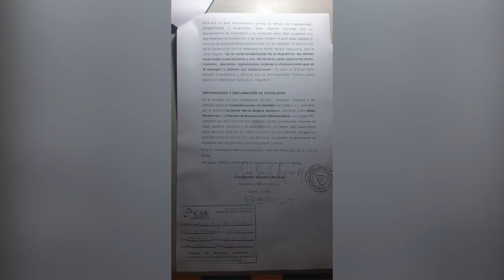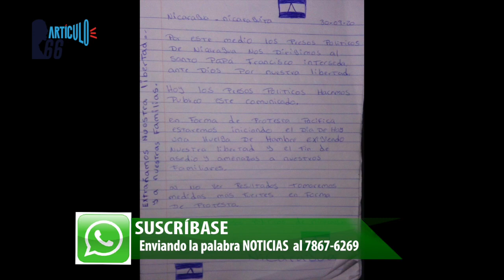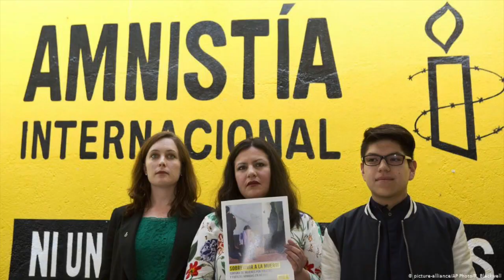PRD Y CxL podrían ser despojados de sus personerías jurídicas.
Y apareció un abogado, exasesor parlamentario de la bancada del PLC y dice que «porque se siente buen ciudadano» impugnó las personerías jurídicas de Ciudadanos por la Libertad (CxL) y Partido de Restauración Democrática (PRD) ante el Consejo Supremo Electoral, mismo organismo que acaba de reconocer a María Haydé Osuna como presidenta y representante legal del PLC.